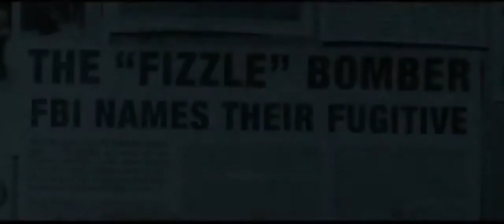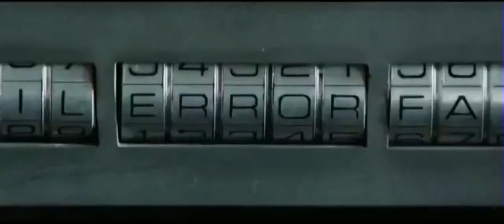Predestination trailler 2014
Etahn Hawke plays a time travelling Temporal Agent, his job is to prevent crime before it takes place. but his final job sees him up against the one criminal that has eluded him throughout time.